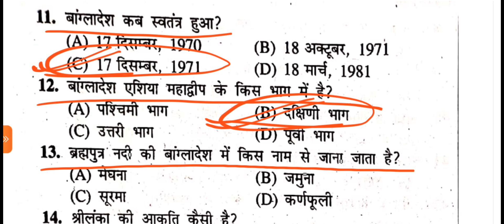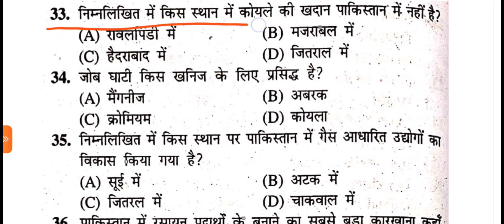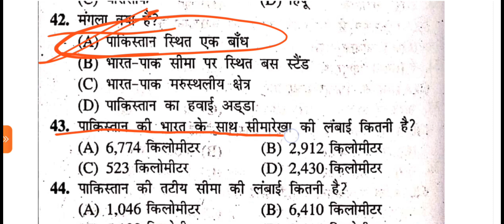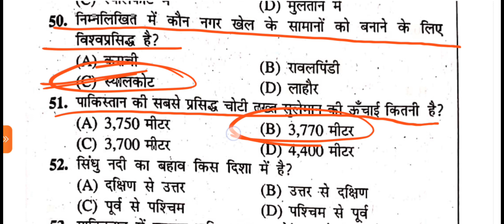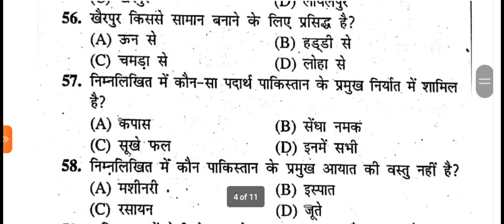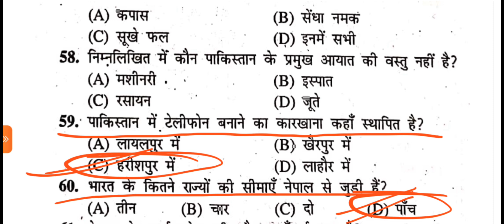Bihar STET Practice set | Geography MCQ for Bihar STET | part 7A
Cover Topic:-
इस वीडियो में हम बिहार STET के भूगोल के सभी चैप्टर को बारी-बारी देखेंगे। । जिसमे आज वर्ग 09 के  चैप्टर 7 को देखते हुए सभी प्रश्नों को हल करेंगे।